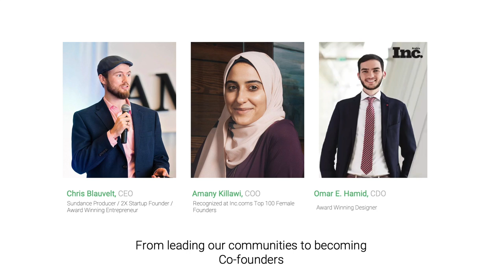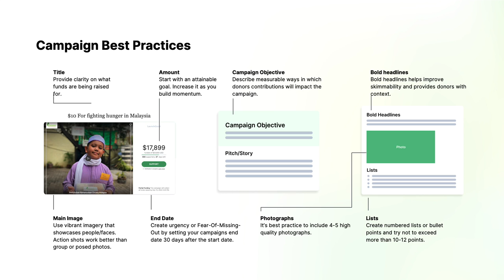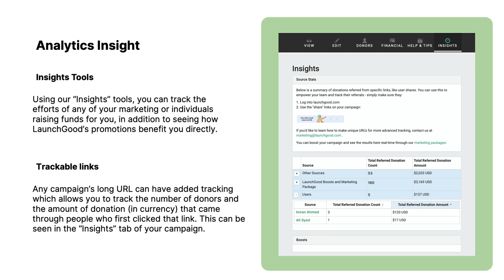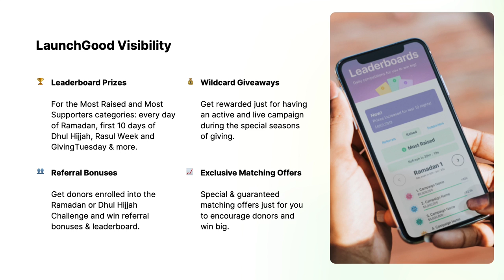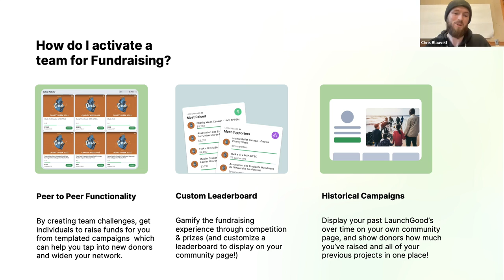Chris Blauvelt, LaunchGood — Public Good App House: Community-Based Fundraising with GivingApps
Public Good App House: Unlocking Community-Based Fundraising with GivingApps

LaunchGood
Demo by Chris Blauvelt, Founder

Launchgood: Crowdfunding Incredible Muslims: LaunchGood.com believes Muslims have incredible values to share with the world. Together, they set out to build an inspired future. They are the world's largest faith-inspired crowdfunding platform, which has raised over $350 million across 152 countries from more than 1 million users.